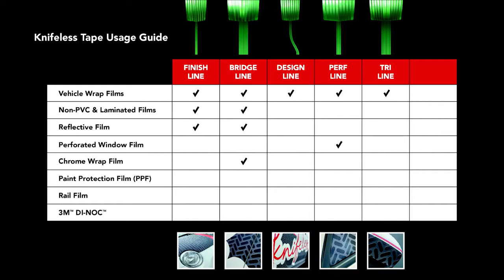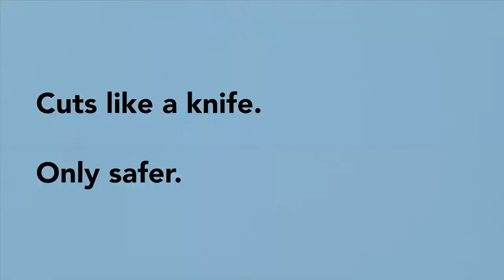3M KNIFELESS Tapes - Which do I Use?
In this short video, Gill Harrison, Training and Application Manager at William Smith shows how to use each of the 3M KNIFELESS Tapes.